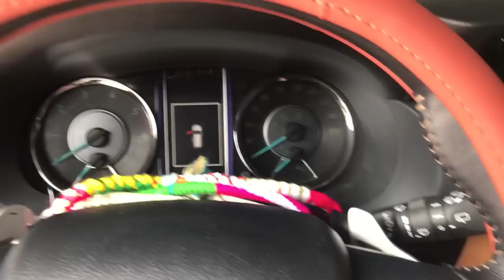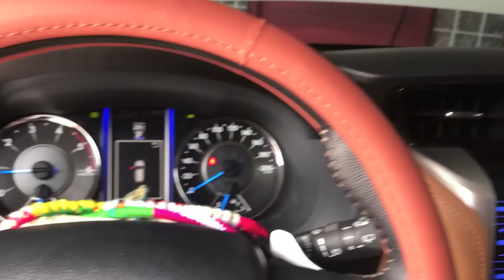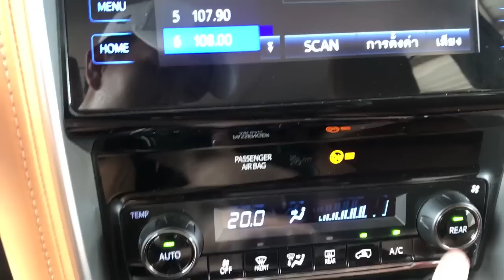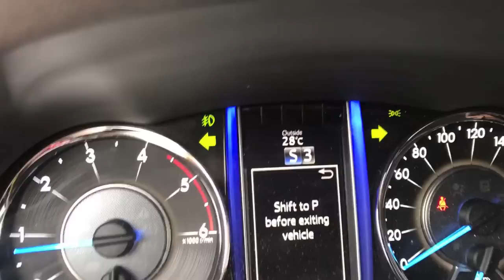New Toyota Fortuner 3.0 D4-D Modified Bodykit Review